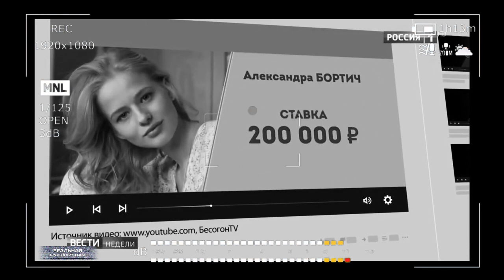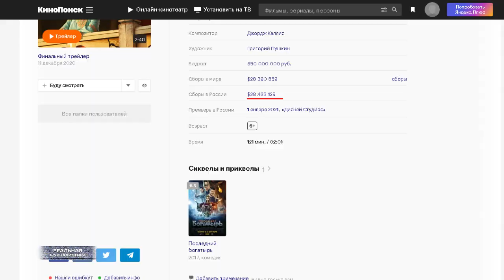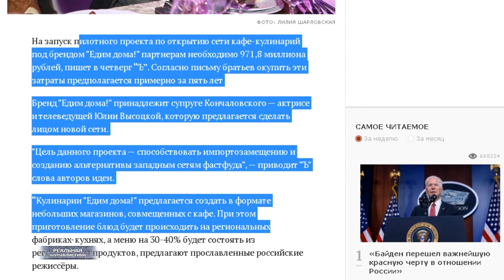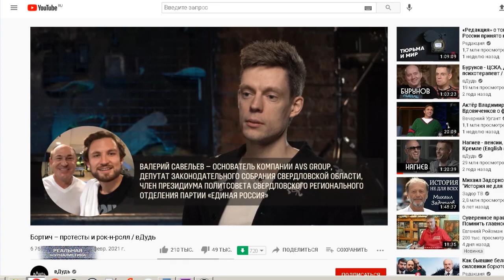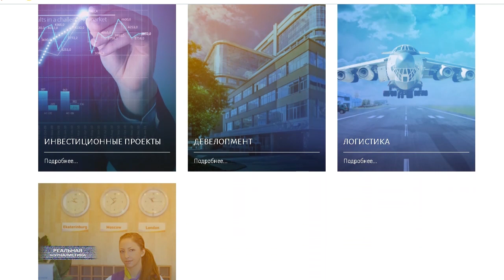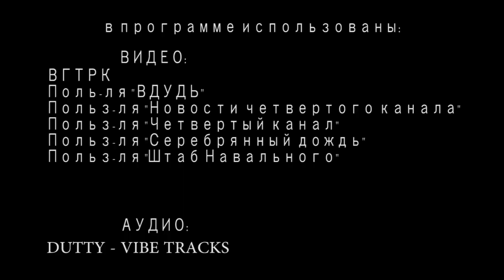Враги государства №1: Немцов, Навальный.. Теперь Бортич? Почему в Кремле испугались молодую актрису?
В предыдущем выпуске уже начинал об оном говорить, в этом продолжу. Ну, не может путинский режим жить без врагов. В смысле.. без гипотетических врагов. Выдуманных. Потому что.. ну, надо же на кого-то свою некомпетентность и бесполезность списывать. Надо же как-то объяснять провалы, следующие один за другим. Потому что не дай Бог.. дурачок однажды очнется и вспомнит, что кушать хочет. Или там.. вопросы начнет задавать правильные, на которые не хотелось бы отвечать. А посему вот уже 20 лет мы с вами живем в кольце врагов.
Кстати.. да, вот один из них. Активно раскачивал лодку стабильности в определенный период времени, мешал президенту и всей его талантливой команде довести россеян до той точки, за которой начинается прекрасное светлое будущее. Правда, Немцова уже много лет с нами нет.. а мы все никак до той точки не доберемся. Ах, да.. Навальный же после него мешал кремлевскому Эврисфею. И вот тут я уже не понимаю.. слушайте, это что ж у нас за такой великий кормчий.. который настолько велик, что ему могут помешать простые парни, коим на момент пика активности противостояния с вождем даже сорока не исполнилось. У которых не было в руках власти. У которых не было больших денег.. только идеи и сторонники из  числа простых смертных. Пацаны зеленые, по сути.. а зашугали самого крутого политика всех времен и народов? Претендента на звание президента вселенной? Вы серьезно? Ага.. а вместе с ним.. всю его шоблу в несколько миллионов рыл? С вооруженными до зубов армиями, с бюджетами, с возможностями. Позвольте предположить.. я конечно гоню от себя данную мысль, но.. может Владимир Владимирович не настолько велик, каким его нам рисуют? Во всяком случае так получается.
А впрочем.. Навальный с Немцовым куда ни шло. Свежий враг режима... который - я твой стабильность труба шаталь - лично у меня ничего кроме улыбки не вызывает. В смысле.. кандидатура этого назначенного врага. Теперь, оказывается, великой и могучей мешает развиваться девчонка 26 лет от роду... которая слушает Нойза, носит молодежные рваные джинсы и записывает всякую фигню для Тик Тока в свободное время. Блин.. еще раз спрошу - что ж за величие-то ребята такое построили за 20 с лишним лет? Владельцы супер-пупер оружия, аналогов которому нет в мире.
Это "Реальная журналистика", спецвыпуск сегодня. О врагах первого после Бога сегодня будем говорить - поехали!